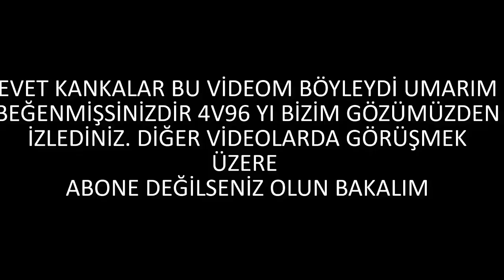G'NİN 4vs96 VİDEOSUNA KATILDIM ! (1.OLDUM)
Çok sevdiğim youtuber Barış G nin videosuna katıldım ve onunla aynı oyunda bulunma fırsatı yakaladım.Sizinlede paylaşmak istedim umarım beğenirsiniz. İYİ SEYİRLER

Kanalıma katılarak ve bildirimleri açarak attığım videodan anında haber alabilirsin

Instagram hesabımdan video duyurularını yapıyorum ve ayrıca ınstagram ile alakalı da yakında güzel videolar gelicek. Takipçilerim bir günümü yönetiyor vs. sizde o videolara katılmak için TAKİP EDİN.

KANALIMDA HEM EĞLENCE HEMDE OYUN VİDEOLARI BULABİLİRSİNİZ. ELİMDEN GELDİĞİNCE UĞRAŞIYORUM.